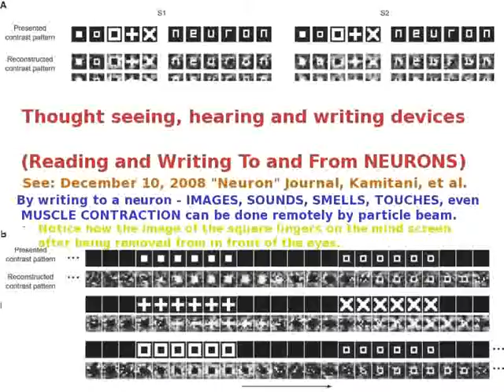115dTed Huntington - Bottom of My Shoe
115dTed Huntington - Bottom of My Shoe